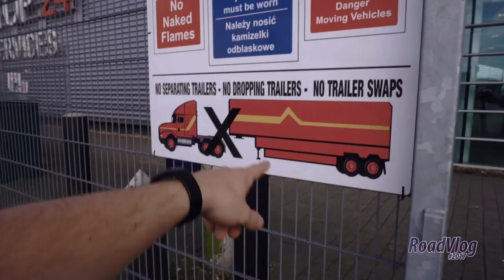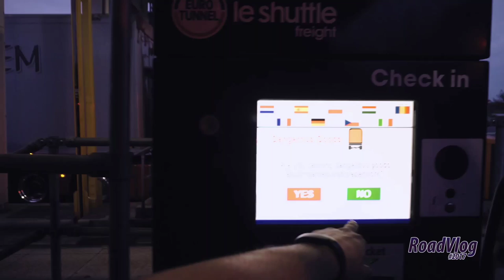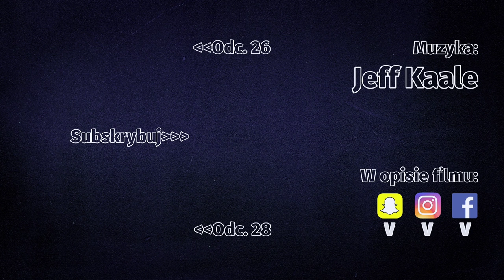Znowu się obżeram - RoadVlog2017 odcinek 27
Anglia, Anglia, nudy korki i oczywiście JDM.

Damian Janiak
al. T. Kościuszki 80/82 III p . (lok. 301)
90-437 Łódź

Muzyka:
Intro:
3rdEyedBlind - Otis McDonald